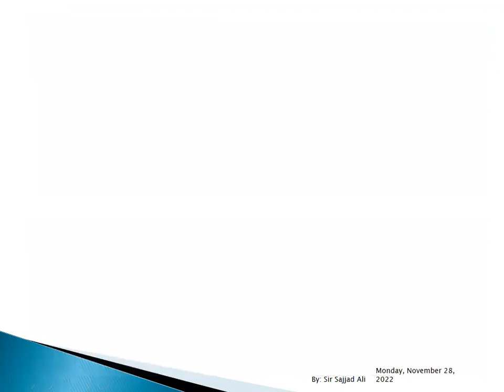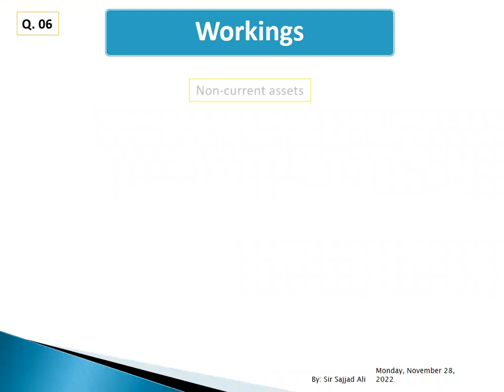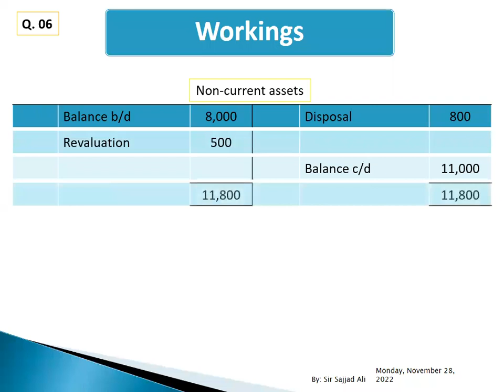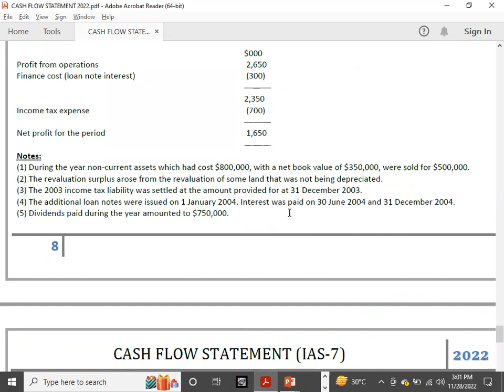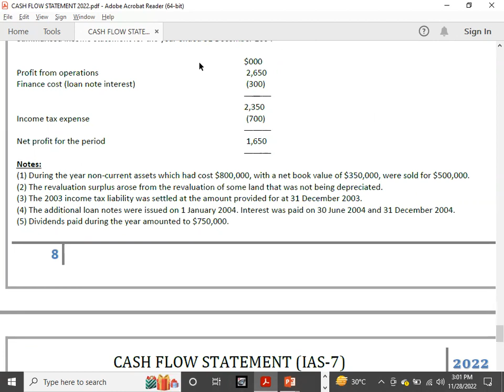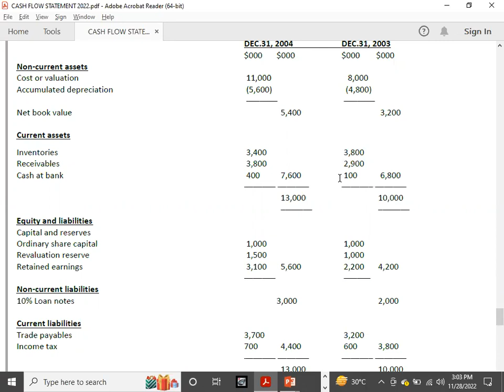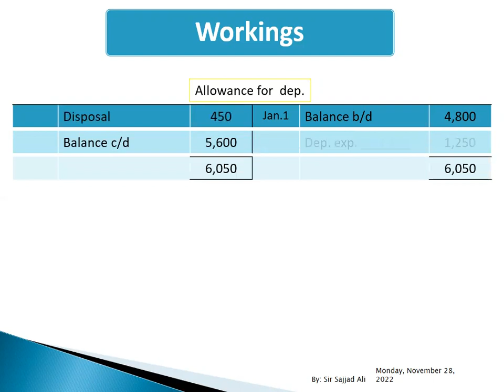CASHFLOW STATEMENT - 5/8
ACCA F3 CASHFLOW STATEMENT - 5/8